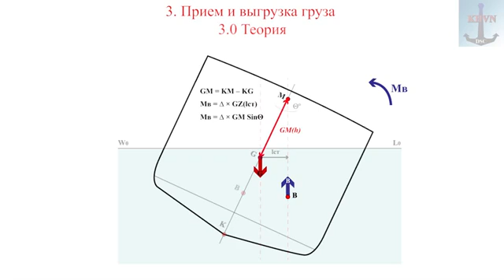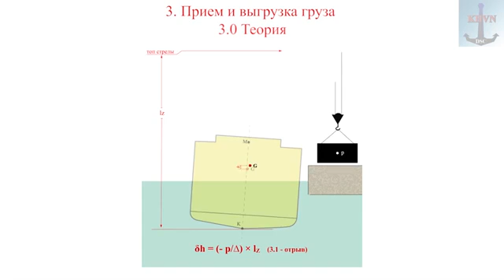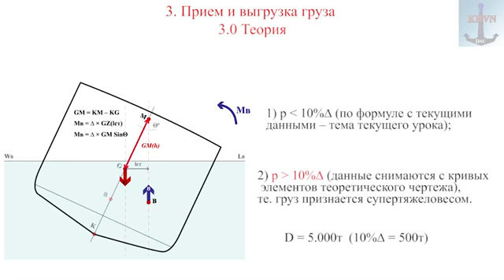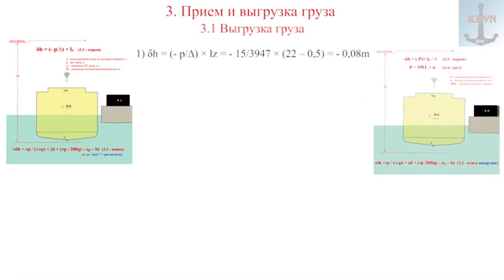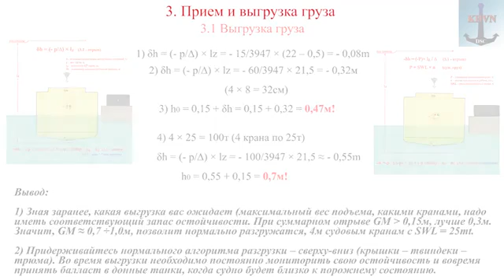03 Прием и выгрузка груза 1 часть